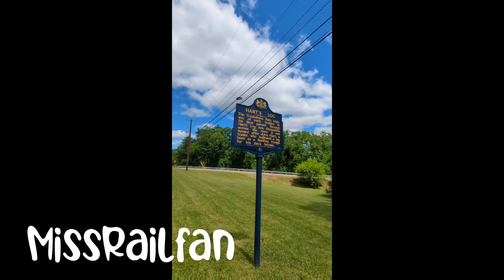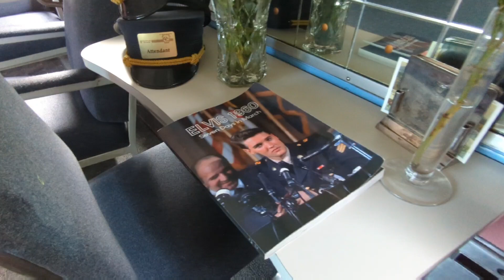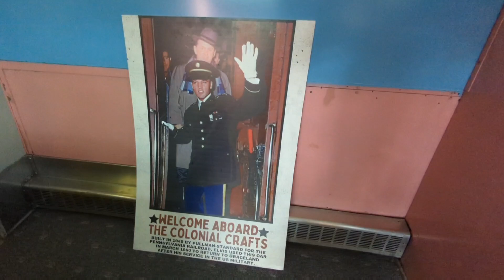Private Cars Canandaigua NY fingerlakes trains canandaigua (ELVIS CAR)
There is no obligation, you dont have to. But it helps me with travel. I dont Make Any Profit from this.
YouTube new algorithm prevents me from getting any profit on my videos. 😥

Today's video is a short one, an unplanned visit to Canandaigua NY to see some private cars on the former NYC now Finger Lakes Railway. The arlvis Car was apart of the private car line up. ❤️❤️😎😎 The Elvis car's sister is in Williamsport behind the Police Department.